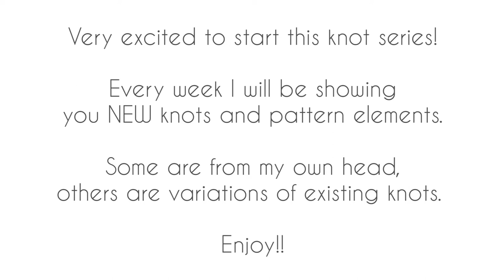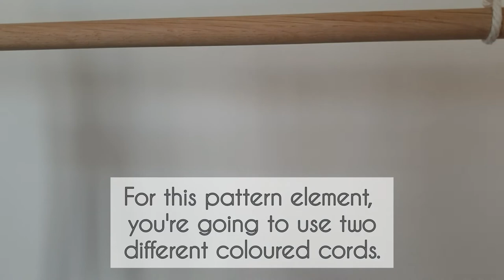NEW Macrame Knots And Pattern Elements Series: Episode One! | EASY Tutorial | Clear Instructions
As part of my NEW 'Macrame Knots & Pattern Elements' series, I am showing you three knots today:

- The Spaced Spiral
- The Two Colour Picot
- The Switch Knot

All easy to do! I used 3mm cord for my examples.

If you have any questions, please ask me in the comments. I'm always happy to answer!

Font:
Lauren Thompson
The Font Nymph
Nymphont